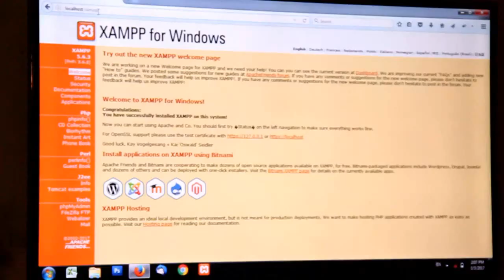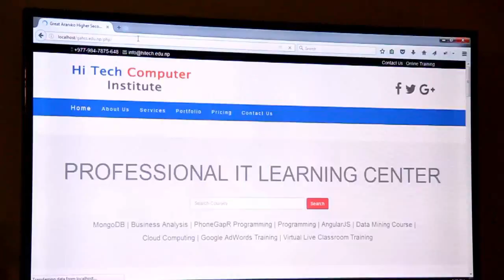Hi Tech Computer Institute 2074-2017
Hi Tech Computer Institute is one of the best inclusive Computer training institute in Dang Nepal. Hi Tech computer Institute offers 100% job oriented and complete Professional Computer Training in the field of Programming, IT Training, Hardware, Networking, Web Designing, Web Development, Graphics Designing, Multimedia, Accounting Applications, and Office Applications. We not believe in imparting finest training but also help in shaping individual talent into all round professional excellence. We are powered by a team of fully skilled, talented and a dedicated members having latest exposure in the field of technology. Our program and training is firmly rooted in the fundamental principle of the computer skills. Our students develop strong creative skills that gives them a competitive edge. Our class are attended by a variety of individuals interested in becoming computer hardware and networking engineer, Web and graphics designer, accountant auditor, as well as those currently working in the field who are further developing their talent.

Our comprehensive computer training prepare students for passions in the computer field. Founded by Sotigroup (CEO Yam Soti) in 2009. Hi Tech Computer is located in the heart of Tulsipur Dang and offered full curriculum for career in computer Hardware, Networking, Web Design, Graphic Design, Accounting, Office management. Hi Tech's facilities have been designed to create a production like environment with an atmosphere conductive to creativity and learning.

Hi Tech's goal has always been to create an educational environment unlike any other to pioneer a more professionals for their career in the computer Hardware, Networking, Web Designing, Graphic Designing, Accounting and Office management.

Although we are externally serious about training and education. Hi Tech has a very casual atmosphere. We are open from 5:00 AM to 7:00 Pm. Six days a week and there are students here whenever our doors are open.